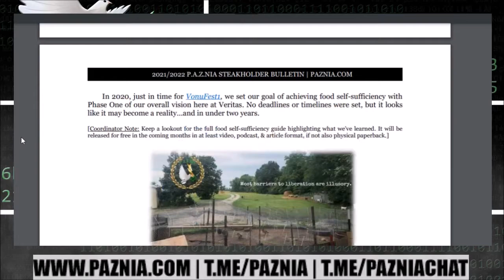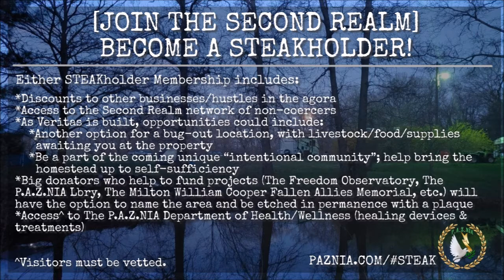TVP #117: VonuFest2 [Disconnected From Babylon] - Another Liberating Experience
Some highlights from VonuFest2!